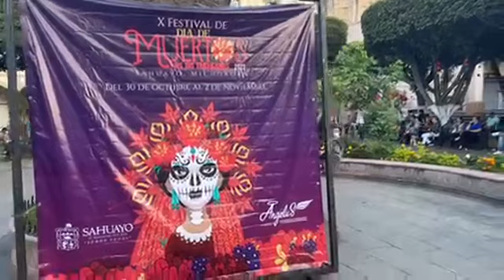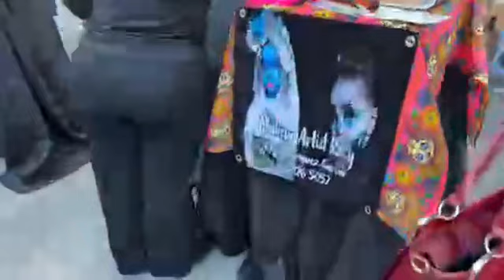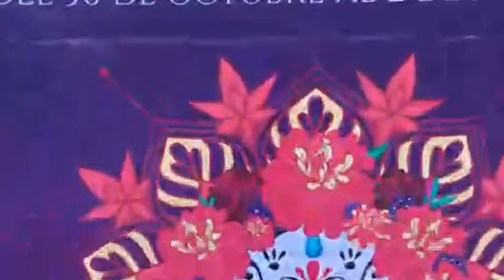X Festival de Día de Muertos Sahuayo Michoacan 2022